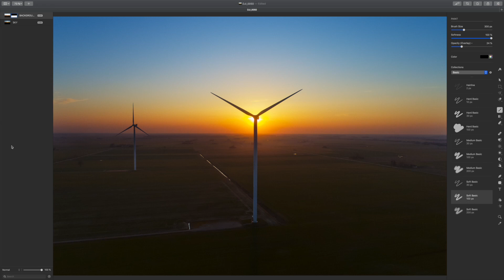DJI Phantom RAW image edit in Pixelmator PRO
This is a a RAW shot from DJI Phantom 4 PRO drone edited in Pixelmator PRO. Since I wanted to save the highlights, I underexposed it and there was no way to create HDR because the wind turbine blades were spinning (unless you want to spend extra time deleting ghost overlays).
The total editing time - 12 minutes (no rush involved). Few very small touches made in Adobe Photoshop.
I notice that Pixelmator PRO somewhat lacks in highlight recovery compared to other popular image editing software kits. It is also quite conservative at auto settings giving barely saturated look therefore you need to make more adjustments for deserved look.
I use my own created presets.